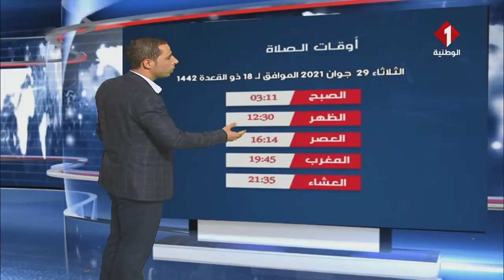النشرة الجوية ليوم 28 - 06 - 2021